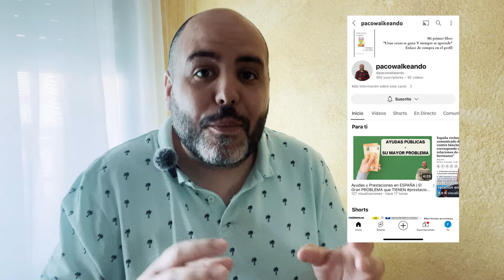REFORMA SUBSIDIOS | Principales NOVEDADES que INCLUYE el ACUERDO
Te mejoro el seguro de tu casa y/o vehículo:
Mis Redes.